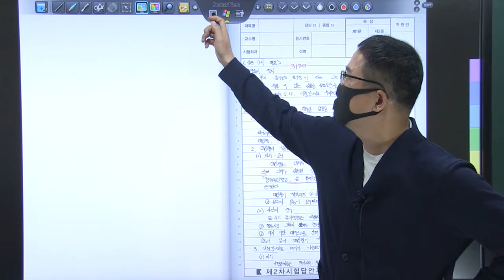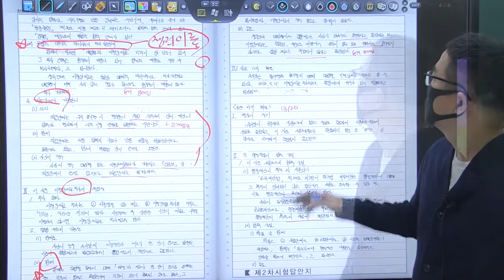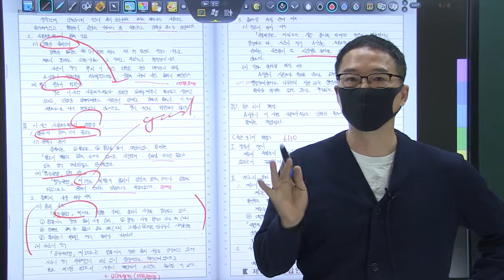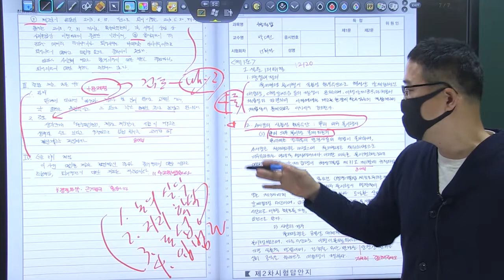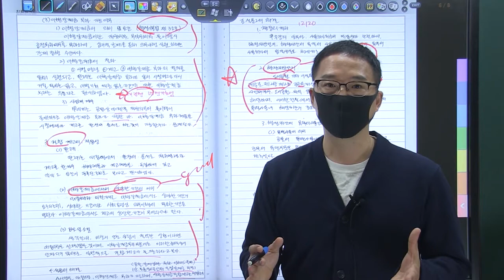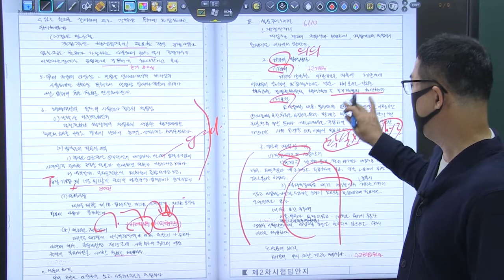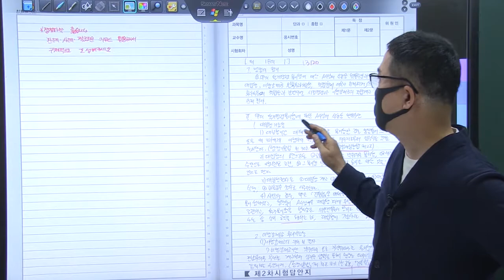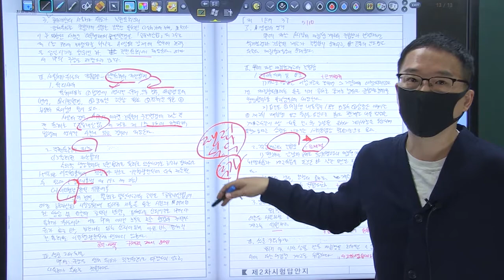2021년 행시 3순환 복동이 15회